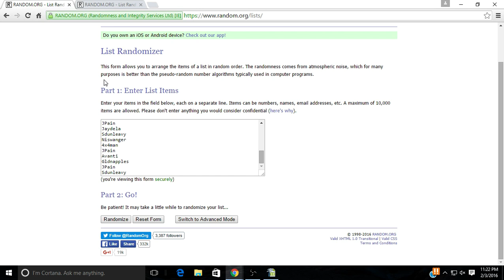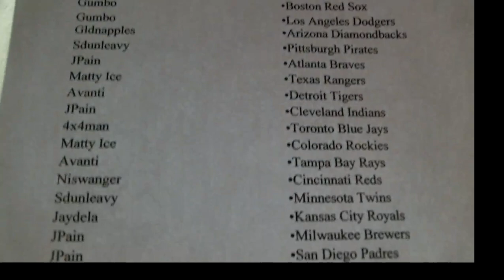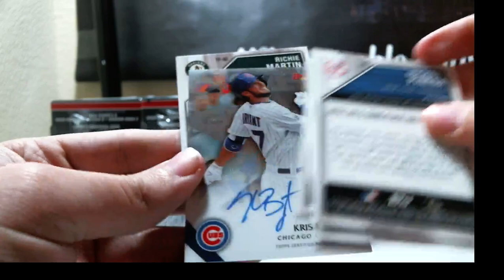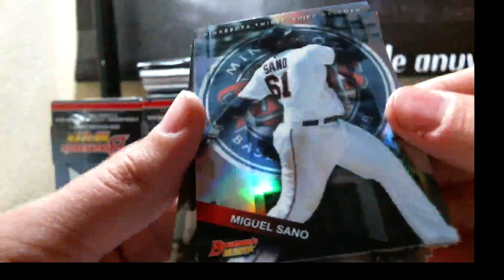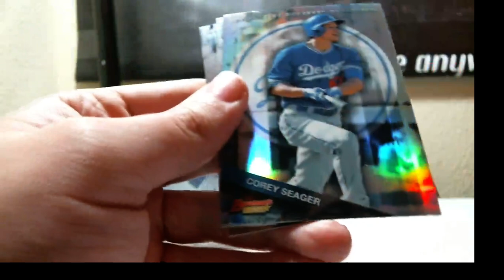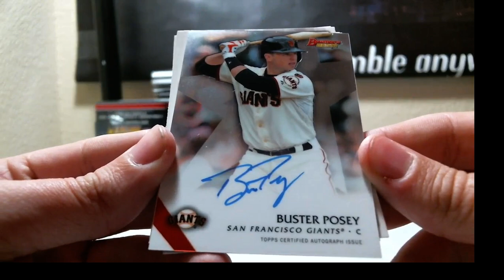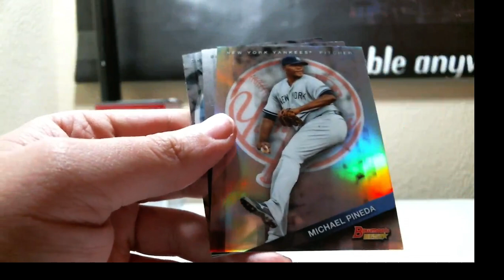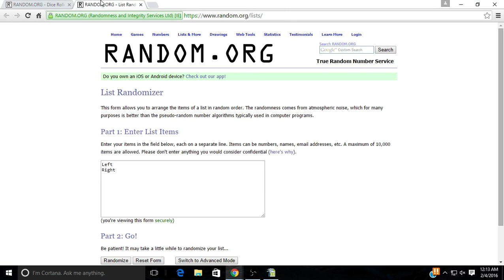02-03-2016 2015 Bowmans Best Baseball 8 Box Full Case Break Shopify MAJOR MOJO! WOW!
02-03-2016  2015 Bowmans Best Baseball 8 Box Full Case Break Shopify  MAJOR MOJO! WOW!